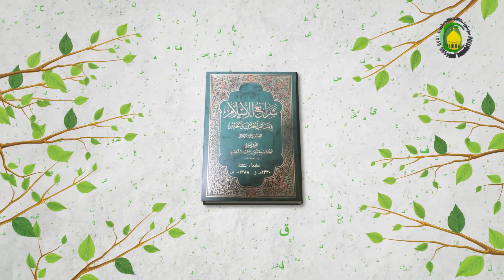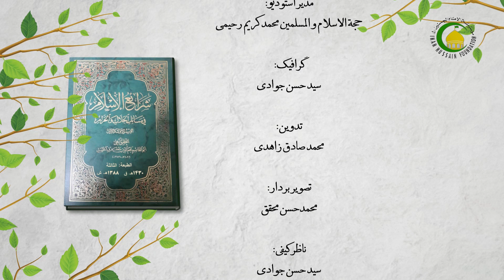275 درس 275 کتاب الحج ( 43 )، و الطّیب علی العموم ...، ص218 - استاد: محمد هادی نبوی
گزیده درس دوصد و هفتاد و پنج (42)
در ادامه درس پیشین ...
در ابتدای این درس به حرمت استفاده از انواع بوی خوش در هنگام احرام پرداخته می‌شود و مرحوم محقق در آن حداقل سه قول را بررسی می‌کند. چهارمین حرام، پوشیدن لباس دوخته شده برای مردان است؛ ولی در مورد زنان اختلاف فتوایی وجود دارد و نظر مرحوم محقق بر جواز استفاده‌ی زنان از لباس دوخته‌شده است. در ادامه ایشان مواردی را نام می‌برد که پوشیدن برخی از آنها برای زنان و برخی برای مردان با شرائطی جائز است. پنجمین حرام، کشیدن سرمه‌ی سیاه‌ بر چشم است در حالی که لباس احرام بر تن شخص باشد.
کلیدواژه‌ها: محرمات احرام.